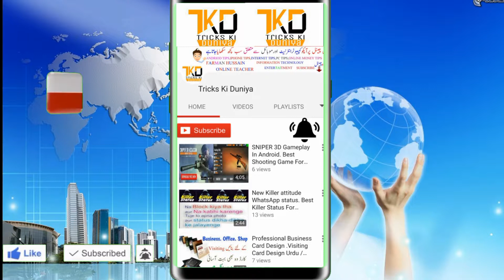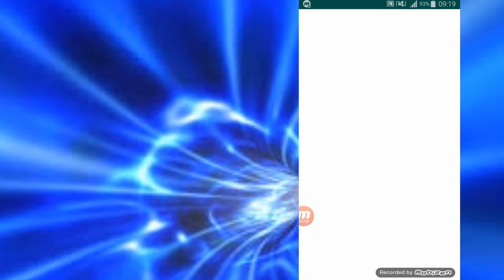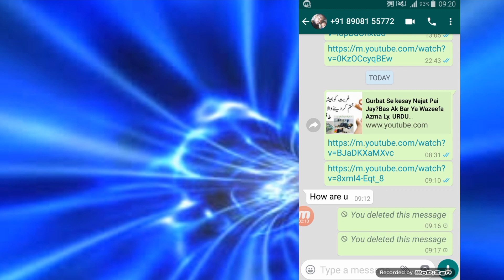Best New Updates Scret Trick For Whatsapp.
Farman.chaudary.3